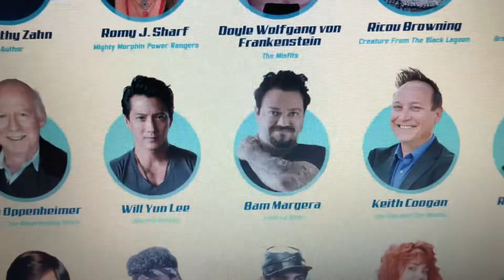Dog Park Vlog 127